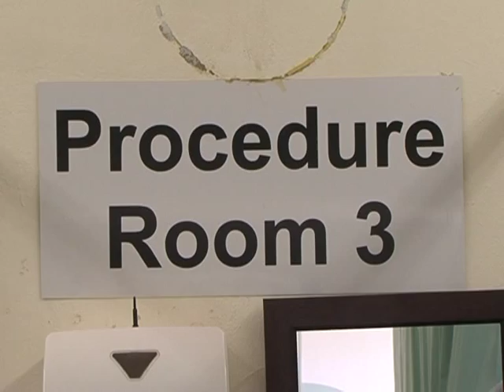Who to blame for AIDS crisis in S.Africa?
South African President Jacob Zuma has vowed to strengthen the fight against AIDS in the world's worst affected country, a marked departure from the policies of his predecessor Thabo Mbeki who led a much-criticised policy of denial of the AIDS and HIV epidemic. Some critics have even called for Mbeki to be tried for genocide for his lack of action. The fight against the disease has now been stepped up with two new trials showing positive results. Duration: 02:18